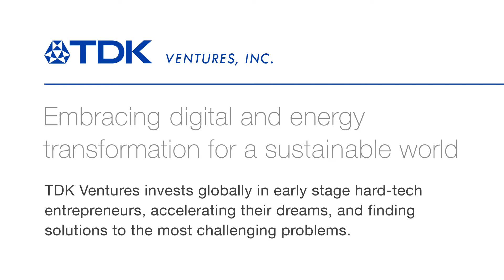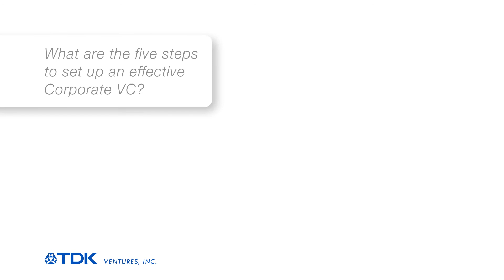A conversation with TDK Ventures President Nicolas Sauvage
What was key in the design phase of TDK Ventures?
Why did TDK Ventures set up a Corporate VC?
How do you differentiate as a Corporate VC?
What are the five steps to set up an effective Corporate VC?
Can you walk us through your list of investments?